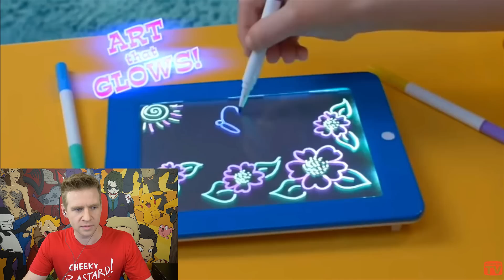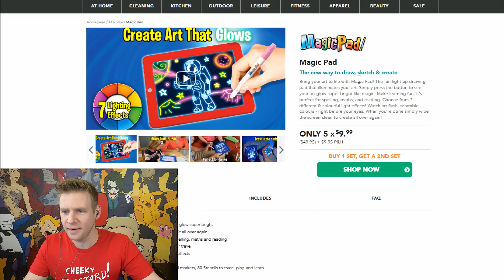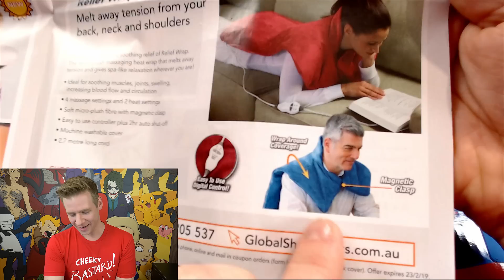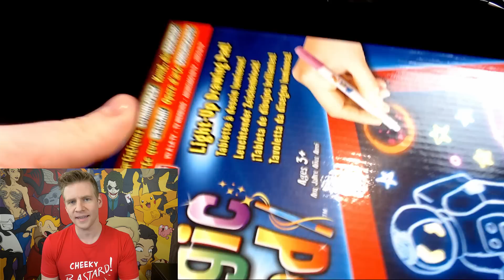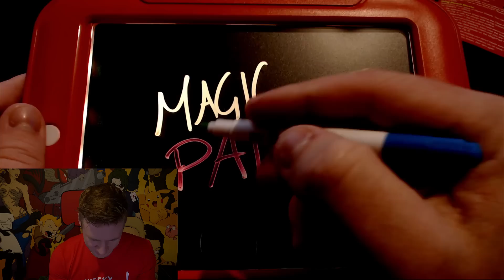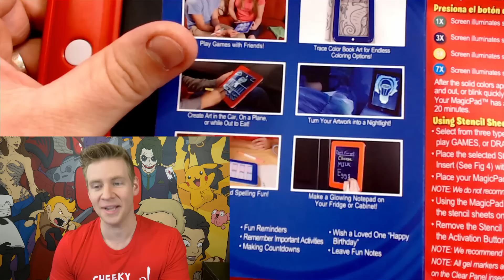MAGIC PAD My Life!!! - Do I LAUGH or CRY??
JAZZA'S OFFICIAL SOCIALS! - Follow/Sub ↴